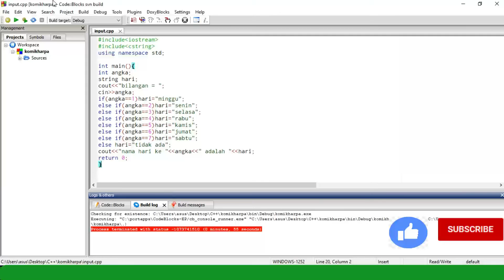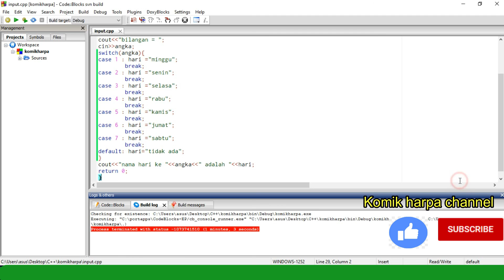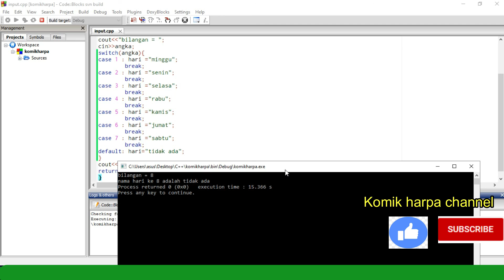5. Belajar Menggunakan Switch case C++